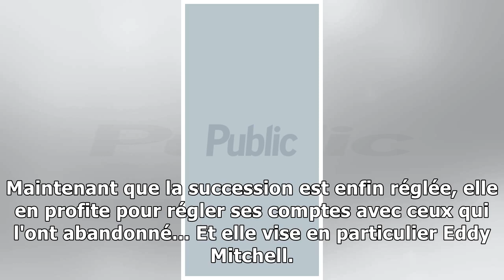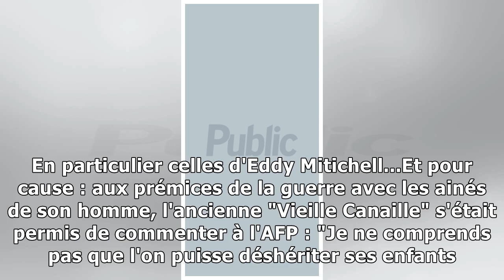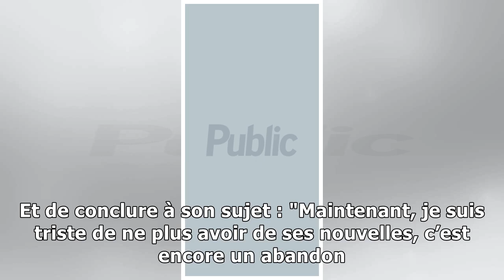Laeticia Hallyday dénonce les "lâchetés" et les "trahisons” des amis de Johnny : et cible Eddy ...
Laeticia Hallyday dénonce les "lâchetés" et les "trahisons” des amis de Johnny : et cible Eddy Mitchell !